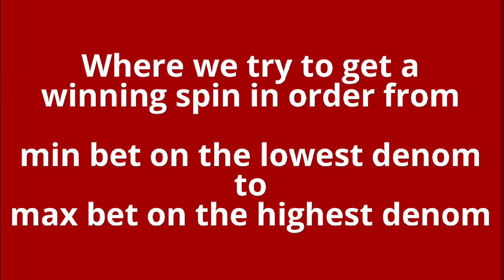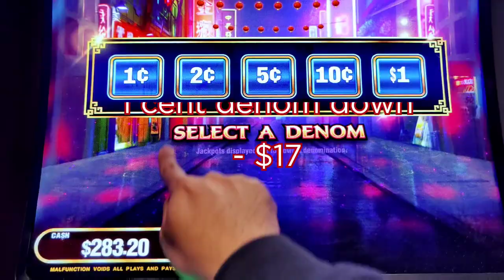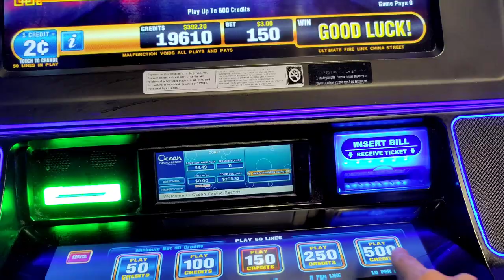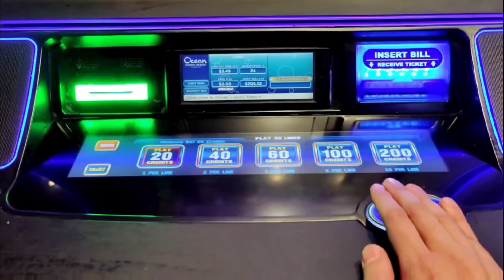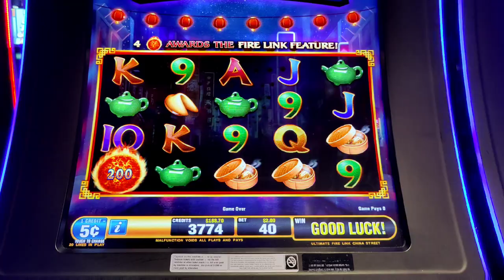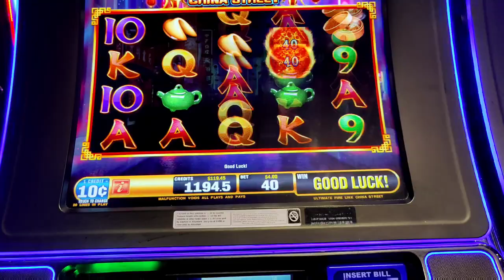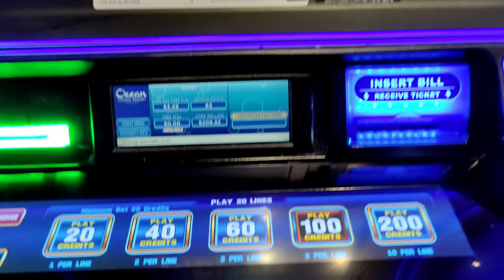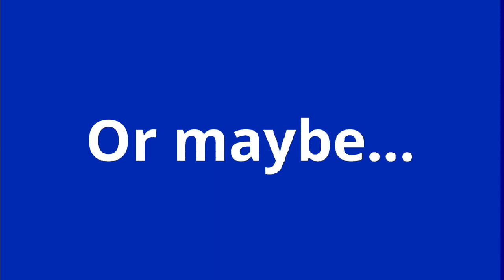Win on a $50 Bet or Bust! Up The Bet Challenge FINALE vs. Wayne's A Slot on Ultimate Fire Link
​Part 3 of my Best of 3 "Up The Bet" challenge versus  @WaynesASlot   , where we try to get a break even or better spin on every bet level in order from min bet on the lowest denom to max bet on the highest denom before losing our budget.  Since I won Part 2, I got to pick an Ultimate Fire Link slot for Part 3 and chose...China Street!  With special guest @Rswvarietychannel .  From @Ocean AC.  Budget is $300.

Chapters:
0:00 - 1 cent denom - Round 3 begins!
3:53 - 2 cent denom - Finally a Bonus!
9:28 - 5 cent denom - Am I in Danger?
15:26 - 10 cent denom - Will My Bonus be Enough?